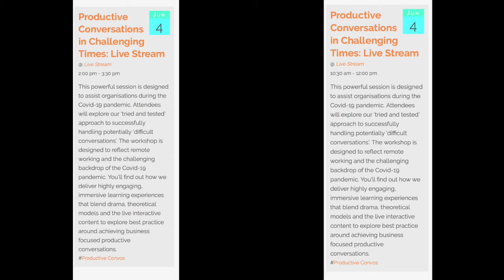Livestream Showcases May and June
we have lots of livestream showcases coming up in the next few weeks, take a look at some of the sessions and visit our events page to find out more.